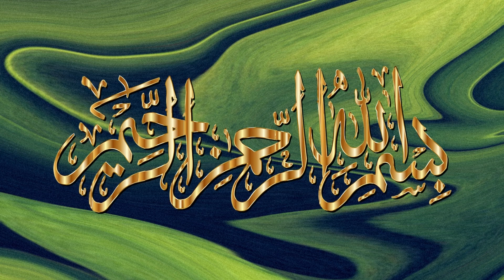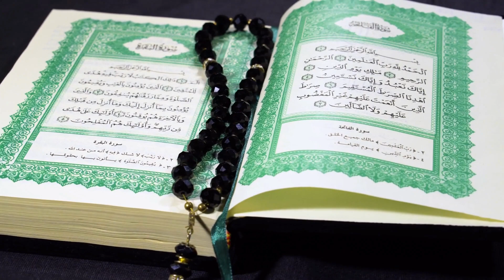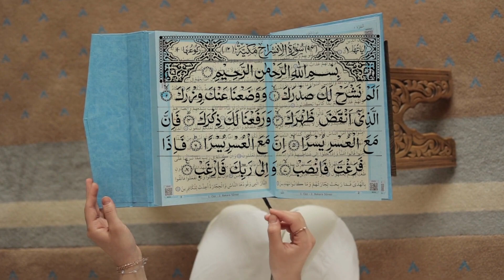Rabi ul awal ka wazifa | Alam nashra | warafana laka zikrak |wazifa for Hajat | Rizq ka Wazifa |Dua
Rabi ul awal ka wazifa ubqari,
Rabi ul awal ka amal,
12 Rabi ul awal ka wazifa